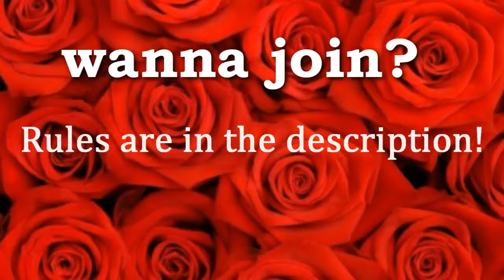RedRosesStudio FIRST AUDITION